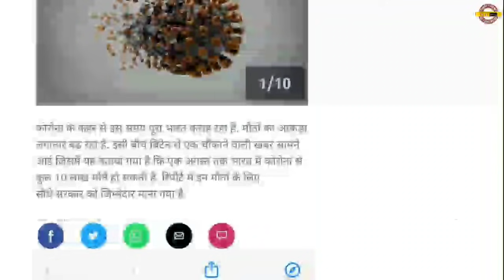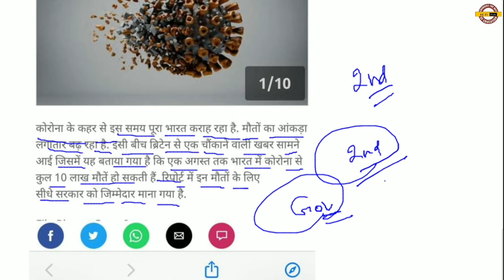UP BTC DELED EXAM | UP DELED 3RD SEMESTER EXAM DATE | BTC 3RD SEMESTER EXAM NEWS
deled 3rd semester exam kab hoga
deled 3rd semester exam kab honge
deled 3rd semester exam update
btc exam latest news
btc exam
btc exam news today
btc exam result 2020
btc 3rd semester exam kab honge